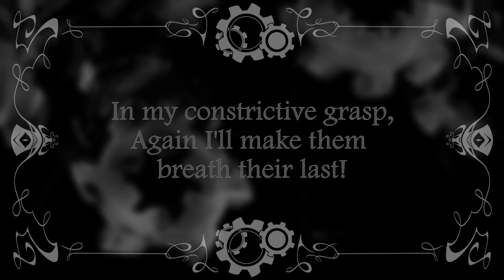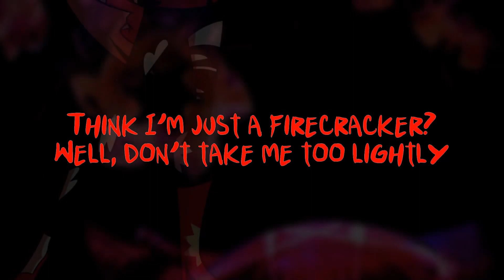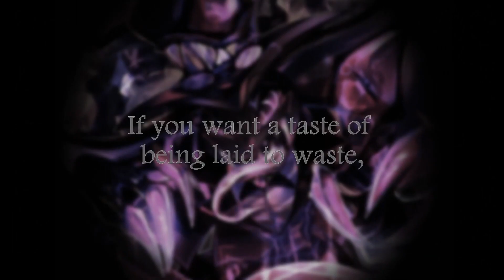My Machine "Sir Pentious's Strike" (no talking)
Decided to edit out the talking to PARANOiD DJ'S Original Song "My Machine"
Original Song by PARANOiD DJ-